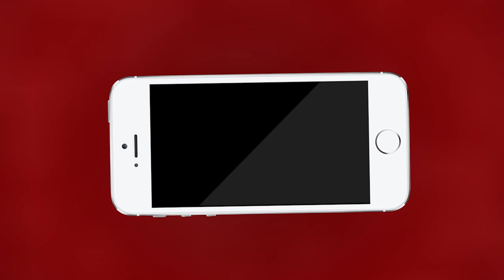अजमेर शहर-कियोस्क एवं दुग्ध डेयरी एसोसियेशन ने की प्रभारी मंत्री महेंद्रजीत सिंह मालवीय से मुलाकात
मुख्यमंत्री अशोक गहलोत की फ्लैगशीप योजना एवं गुमटी योजना को सुरक्षा देने की मांग